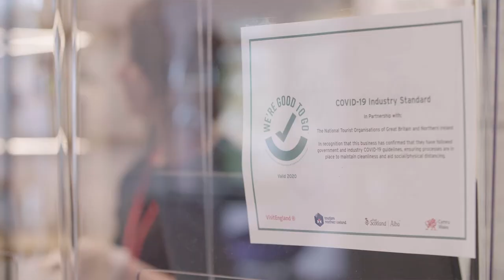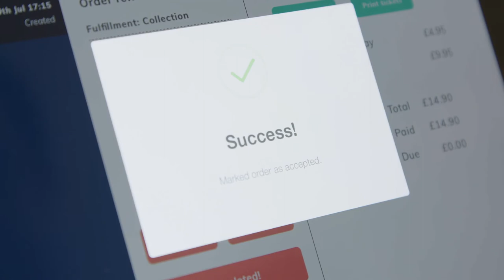In Room Ordering With Goodeats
How Campanile hotel chain is using goodeats to operate their F&B operation safely and conveniently